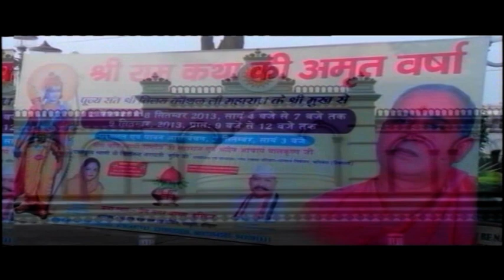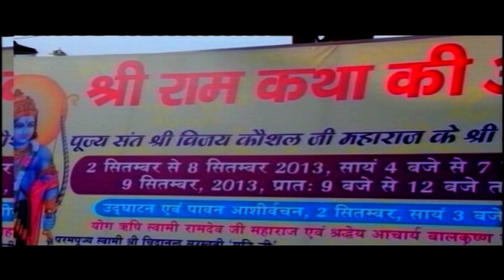श्रीराम कथा !! संत श्री विजय कौशल जी महाराज !! भाग 10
BALA-G LIVE TV
Bala-G Live Tv, India, offers end to end solutions in every aspect of the audio-video delivery on the web and also on the leading mobile devices be it the Live Webcast, Embedded online videos, Videos on Demand, Web TV, Mobile TV, Product Launches, Corporate Webcast and Corporate Trainings and Seminars Webcast etc.
Address :
111/1 , Johar Complex, Tilak Road, Rishikesh (UTTRAKHAND)